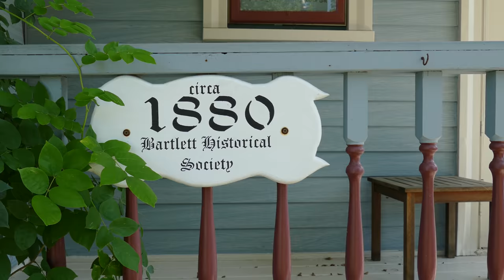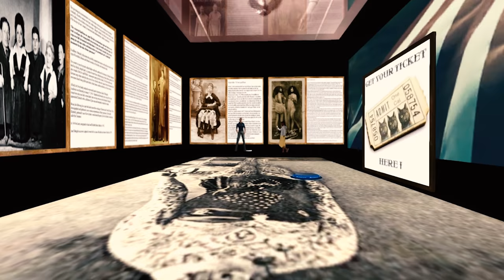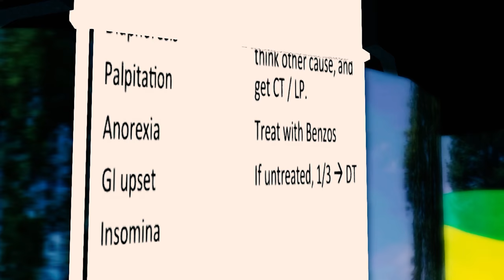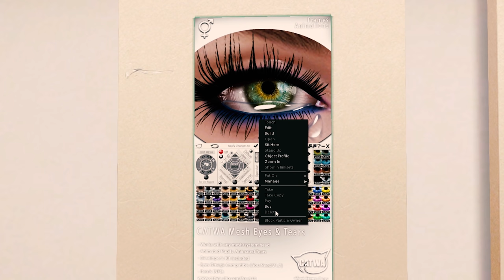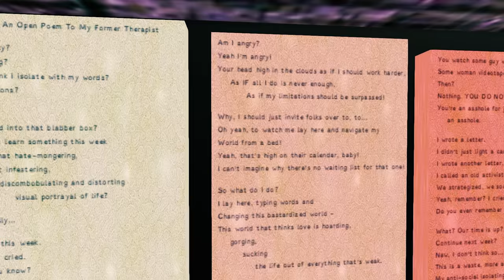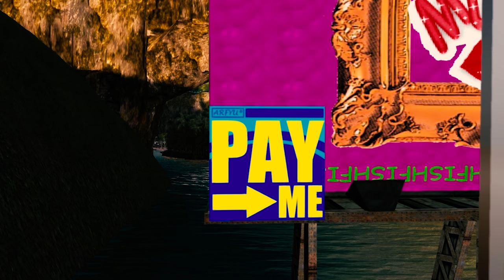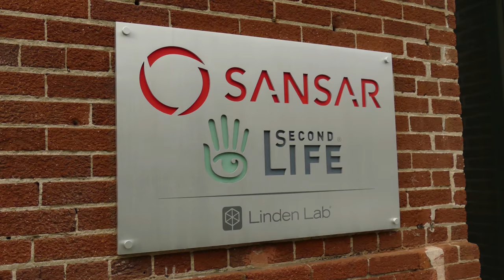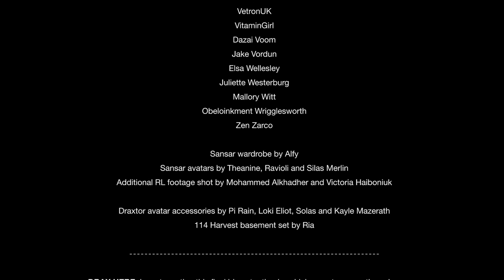Our Digital Selves: My Avatar is Me [full feature film]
[ ***WINNER JURY AWARD & WINNER AUDIENCE AWARD BEST DOCUMENTARY @ Riverside International Film Festival, Riverside, CA, 2019 WINNER JUDGES CHOICE AWARD @ Monarch Film Festival, Pacific Grove, CA, 2018 AWARD OF RECOGNITION @ IndieFEST Film Awards, La Jolla, CA, 2018 SEMI FINALIST @ Hollywood International Independent Documentary Awards, Los Angeles, CA, 2018 ]

“Our Digital Selves: My Avatar is me!” tells the story of 13 ability-diverse global citizens as they explore their identity through artistic expression and making a home for themselves in the VR Metaverse.

Filmmaker Bernhard Drax travels from Los Angeles to rural South England to explore why people ranging from 24 to 92 years of age find solace and inspiration in a user-created digital wonderland that only exists inside their computers.

Drax sends his documentarian avatar Draxtor Despres into the virtual universe of Second Life as well as next generation VR platforms like High Fidelity and Sansar where he meets a 40-something disabled Chicago native feels best represented by a colorful superhero gecko and Cody LaScala - confined to a wheelchair his entire life - who makes his avatar an exact replica of his physical self.

The film follows researchers Tom Boellstorff and Donna Davis as well as leading technologists in Silicon Valley who intend to - as they say - “design the future of social VR with disability in mind”.

As Boellstorff and Davis finish up their 3-year study on embodiment and place-making in VR, made possible by a grant from the National Science Foundation, the film comes as a compressed visual compendium to a seemingly unlimited array of possibilities for human interaction via the embodied symbolism of the avatar.

Unique in its narrative approach, “Our Digital Selves” weaves together physical and virtual cinematography as the protagonists’ backstories are re-enacted via real time animation [Machinima].

Contact drax at draxtor dot com for more information and a free screener for qualifying institutions.